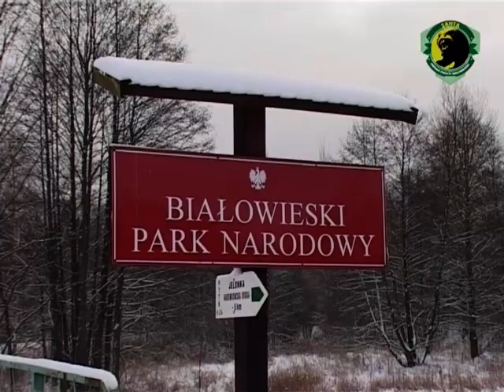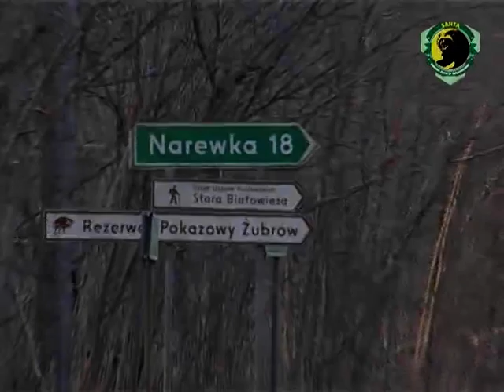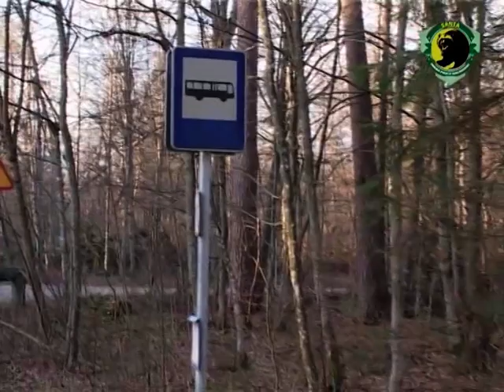Tragedia Puszczy Białowieskiej - odcinek 1 (świerk)